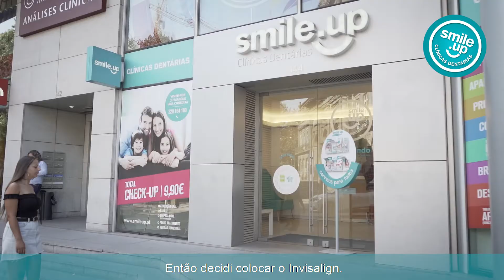Relações de Confiança - Marlene Pinto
A campanha “Relações de confiança” das clínicas dentárias Smile.up visa partilhar com todos os portugueses a experiência dos pacientes das mais de 45 clínicas em todo o país.